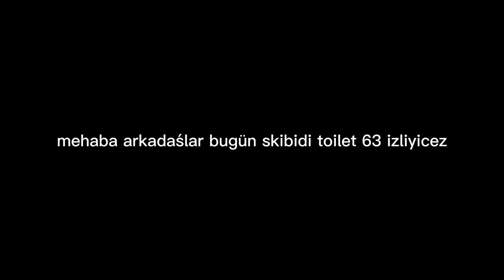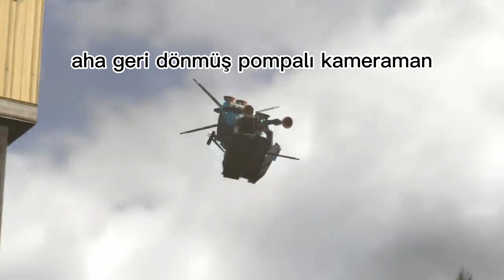skibidi toilet 63 izliyom.